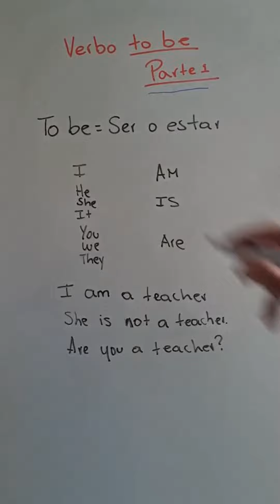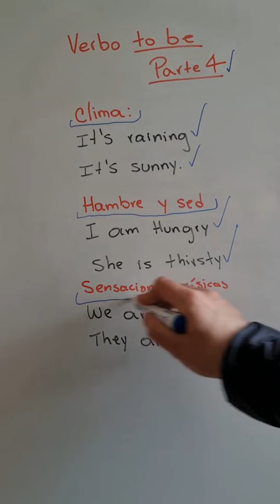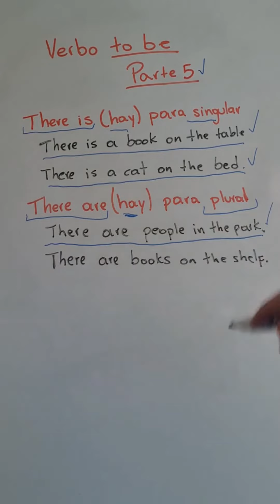¡Las Frases en Inglés que Cambiarán tu Vida! No Creerás lo Fáciles que Son